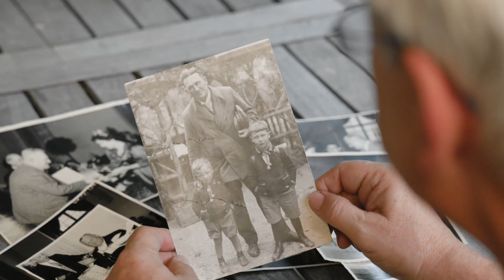Weather Story - Weather Storytelling and Creative Content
Copyright by Weather Story / Marco Kaschuba.